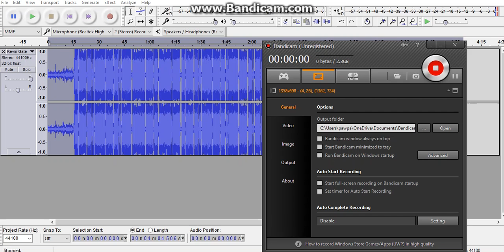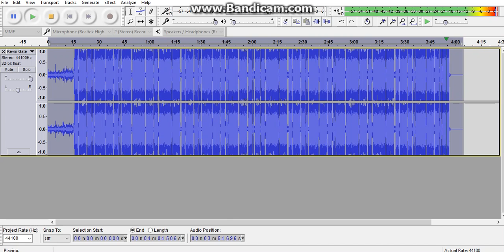Kevin Gates - 2 Phones (EXTREME BASS)